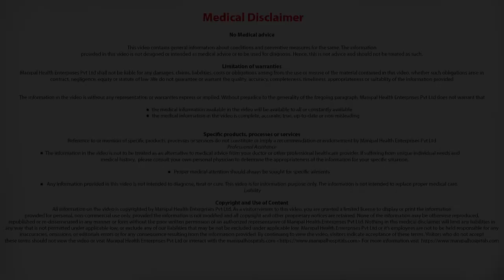Is there any age limit for a donor?| Bone Marrow Transplant Hospital in Bangalore| Dr Mallikarjun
Dr. Mallikarjun Kalashetty explains Is there any age limit for being a donor. He is a Consultant in Haematology, Haemato Oncology & Bone Marrow Transplantation at Manipal Hospitals, Old airport road.

Field of Expertise:
1. He has special interest and expertise in performing Blood & Bone Marrow transplantation, for various benign and malignant disorders. He is trained in transplantation at Vancouver General Hospital, Vancouver Canada.
2. Diagnosing and treating, Malignant Haematologic disorders like Acute and Chronic Leukemias, Hodgkin’s and Non-Hodgkin’s Lymphomas, Myeloma, Myelodysplastic syndrome (MDS).
3. Diagnosing and treating Red cell disorders like Aplastic Anaemia, Autoimmune Haemolytic Anemia, Nutritional Anaemia, Thalassemia and Sickle Cell Anaemia.
4. Diagnosing and treating Platelet disorders like Immune thrombocytopenic purpura-ITP, Thrombotic thrombocytopenic purpura (TTP).
5. Diagnosing and treating thrombotic disorders like Deep vein thrombosis.
6. Diagnosing and treating bleeding and coagulation disorders like haemophilia, von Willebrand disease, platelet function disorders.
7. Evaluating and managing haematologic complications arising in pregnancy, postpartum period.
8. Evaluating and managing haematologic complications in Renal disorders, Rheumatologic disorders, Gastrointestinal disorders, Neurologic disorders, Intensive care units.